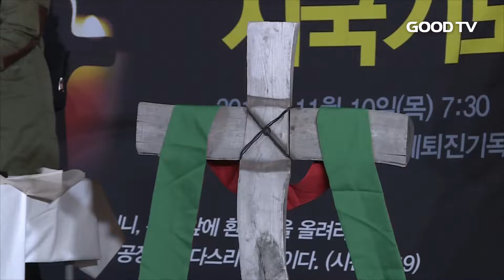[GOODTV NEWS 20161114] 대통령 퇴진 촉구 기도회 잇따라 열려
지난 주말 박근혜 대통령의 퇴진을 촉구하는 시민집회가 전국 곳곳에서 열렸습니다.  한국교회도 각 교단과 단체 차원에서 박 대통령의 퇴진을 촉구하는 시국선언과 기도회를 잇따라 개최하고 있는데요. 김준수 기자가 현장을 찾았습니다.

진보 기독교 단체들을 중심으로 출범한 박근혜퇴진 기독교운동본부는 10일 대한문 앞에서 시국기도회를 개최했습니다. 이날 기도회엔 목회자와 신학생, 성도 200여 명이 참석했습니다.

(인터뷰: 오세요 간사 / 예수살기)

집행위원장 최헌국 목사는 "이번 정부는 기독교 정신에 반하는 반생명적이고 반평화적인 국정 운영을 해왔다"며 대통령이 퇴진할 때까지 기도를 멈추지 않을 것이라고 말했습니다.

박근혜퇴진 기독교운동본부는 12일 대통령의 퇴진을 촉구하는 민중총궐기 집회에 참여했습니다. 19일에는 5대 종단과 함께 연합 시국기도회를 열 예정입니다.

각 교단들도 잇따라 시국선언에 가세했습니다. 기독교한국침례회는 10일 시국 기도문을 발표하고 나라와 민족을 위해 간절히 기도했습니다. 이들은 하나님의 말씀을 정직하게 선포하지 못했음을 회개했습니다.

(인터뷰: 유관재 목사 / 기독교한국침례회 총회장)

기독교한국장로회는 11일 향린교회에서 시국 기도회를 열고 국정 정상화를 기도했습니다. 기도회에 참석한 성도들은 대통령의 즉각적인 하야를 요구하며 세종로 정부종합청사까지 행진을 이어갔습니다.

진보와 보수를 뛰어넘어 박근혜 대통령의 책임 있는 자세를 촉구하는 목소리가 높아지고 있는 가운데, 국민들의 목소리에 대통령이 응답할 차롈니다.

GOODTV NEWS 김준숩니다.

* 시청방법
- IPTV: KT Olleh TV 234번, SKB Btv 303번
- 케이블: 티브로드 224번, CJ헬로비전 703번, 딜라이브(씨앤앰) 702번, HCN(서울) 545번